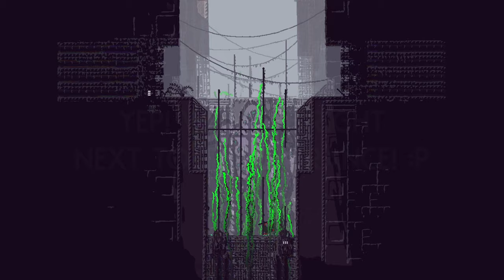Wait... "OUTER" OUTSKIRTS!? 🧀 | Rain World Downpour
The concept this mod is going for is pretty interesting!
Having an "outer" outskirts gives expanded outskirts vibes, but it also means the author will potentially even further out than what we see here! :)

Mod is "Faraway Tales" by "Kizorke"!

Skin Mod is "The Altered" by "HumanoidGorilla", "PiP" and "aircooledrats"!

Thumbnail uses art which was made by "PiP" for the "The Altered" skin mod, and a background from the "Faraway Tales" mod!

Here are a couple extra mods I play with:

Gate Scanner by "mariomakerguy"!